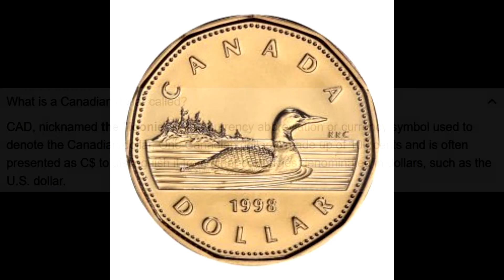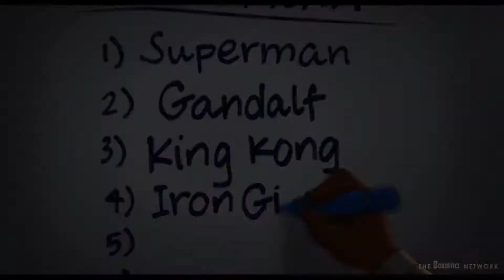Space Jam 2: A Tour De Force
apology meat talks about cosmic jelly dos and has a mental breakdown...

Special thanks to Rain for editing this video!